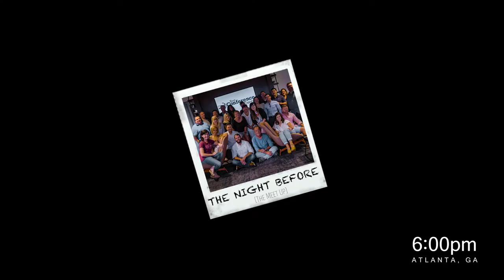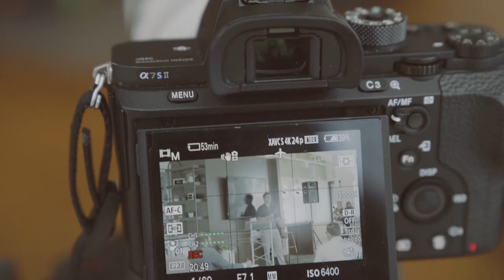The Winner is? Our Clients | The Daily Grind 68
Download all my free real estate scripts and the 60 Day Challenge for real estate agents in the free courses In this episode, Blake and Ricky travel to Atlanta to deliver a speech at The Best Conference Ever...

Ricky was the #1 RE/MAX agent in Alabama 2017. He has sold over $150,000,000 as a single agent. Recently he wrote two book and started coaching real estate agents for free in an effort to reduce the failure rate in the industry.

FIND OWNERS NUMBERS AND DIAL THEM (cell numbers too) with a click of the mouse using Redx's Geo Leads and call them using their Storm Dialer...This is the best quality phone numbers I have found, and I have tried everything. Its just $49 a month...
You can also get Expireds and FSBOs if you want...

Ricky's Books (paperback, kindle and audio):
LIST TO LAST
ZERO TO DIAMOND

Later,
Ricky